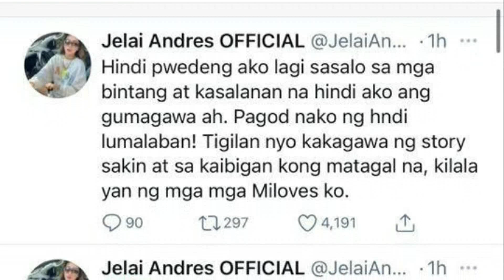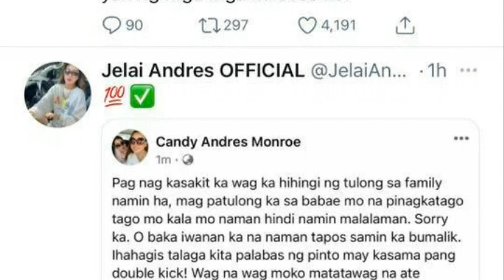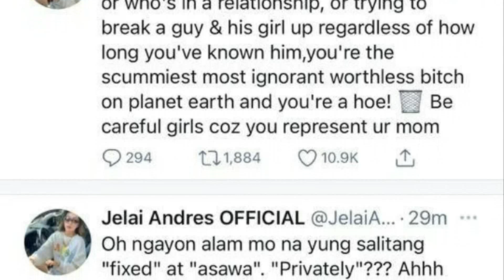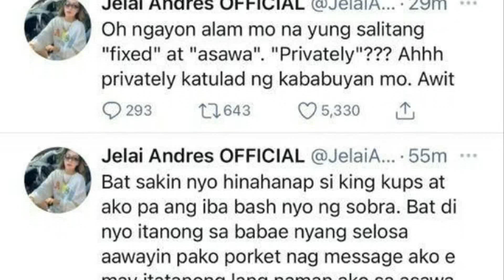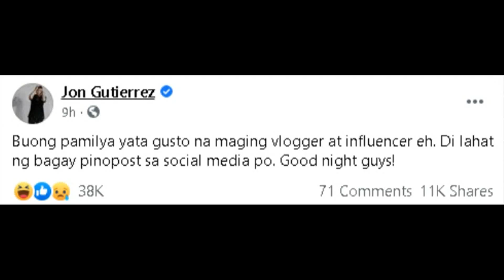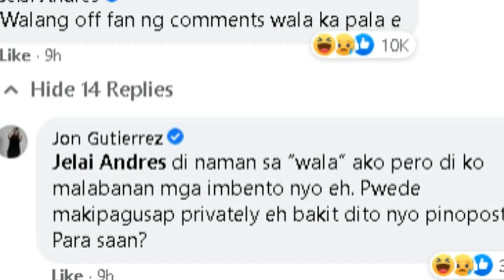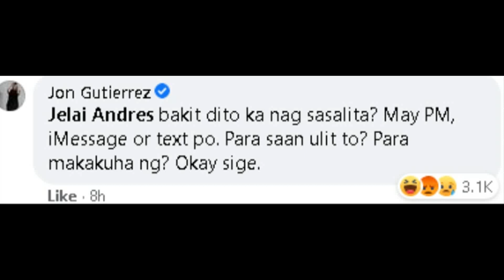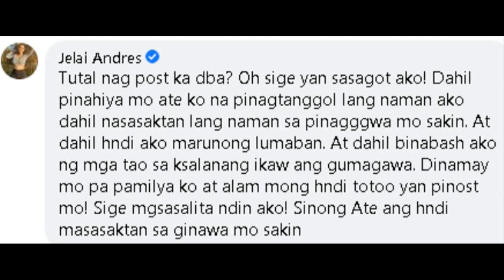Jelai Andres NILOKO NANAMAN Ni King Badger!| Jelai at Jon Gutierez NAGKASAGUTAN!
Jon Gutierez PINAHIYA Ni Jelai Andres sa Social Media SINAWALAT Ang PAGLOLOKO ULI Ni King Badger!